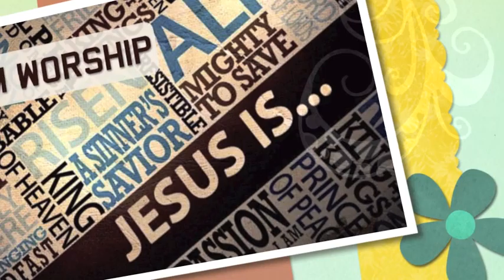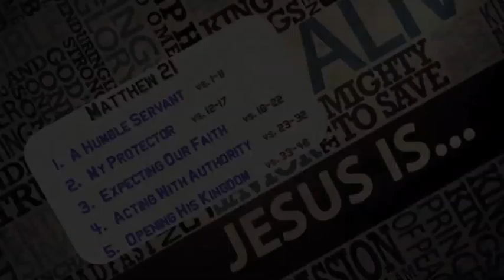Jesus Is..Opening His Kingdom 9 AM South Pointe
Jesus Is..Opening His Kingdom
South Pointe 9 AM
May 5th